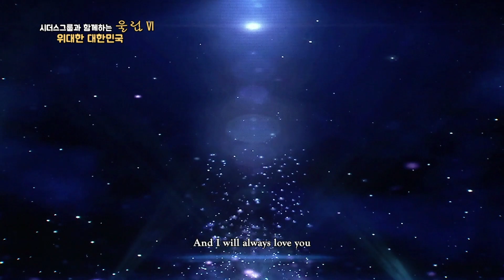폭발적인 고음ㄷㄷ 믿고 듣는 소향(SOHYANG) - I Will Always Love You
첫 소절부터 소름이 쫘악---😲
끝없이 올라가는 고음을 감상해 보세요!

시더스그룹과 함께하는 울림 Ⅵ `위대한 대한민국`